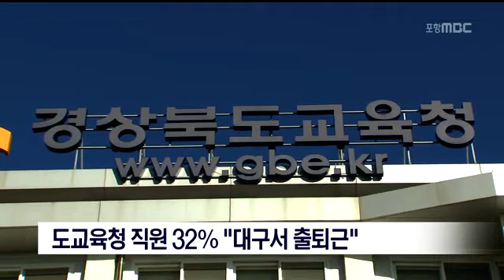[포항MBC뉴스]MBC 이브닝뉴스